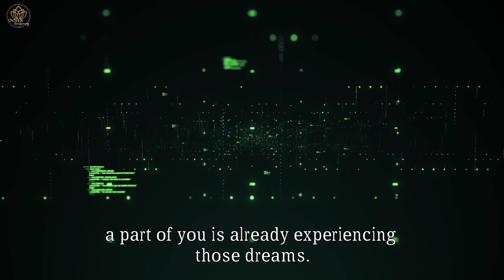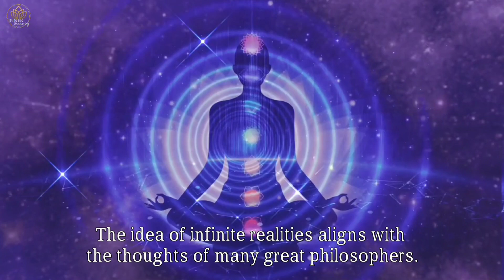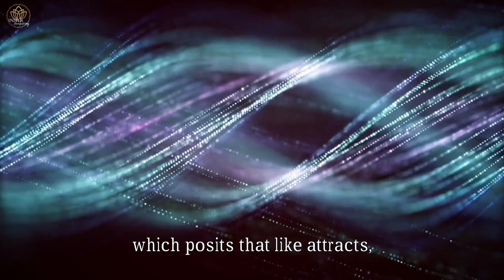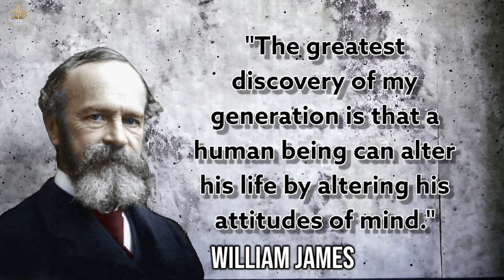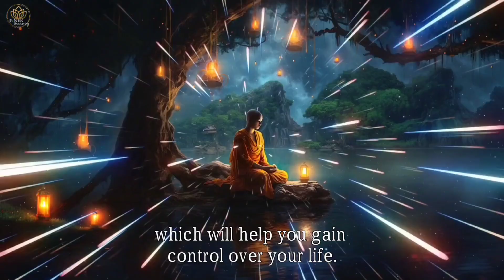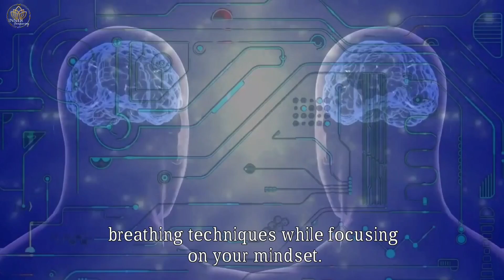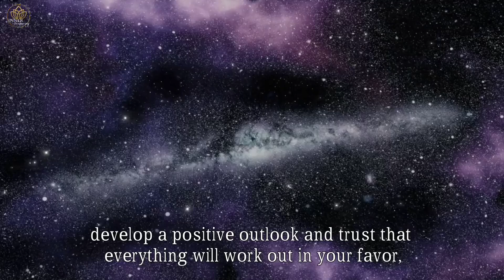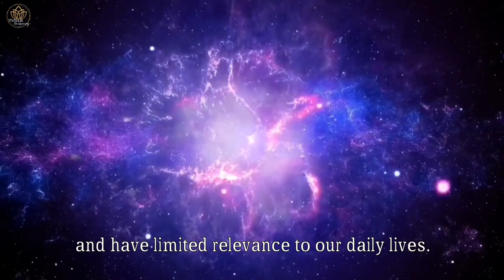“Quantum Jumping”: How To Master Parallel Reality Shifting To Manifest Your Dream Life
🌟 In this video, we dive deep into the transformative power of quantum jumping manifestation. Discover how to explore alternate realities, connect with your higher self, and create the life of your dreams through this advanced meditation technique. Learn how to harness quantum energies, raise your vibrations, and achieve your goals with clarity and focus.

We'll cover:
- The essence of quantum jumping and how it works
- Techniques to access dormant parts of your brain
- The importance of mindset and belief in manifestation
- How meditation can help you manifest your desired outcomes
- Addressing criticisms and the scientific perspective on quantum realities

By the end of this video, you'll have a comprehensive understanding of quantum jumping and practical steps to start your own journey towards a higher state of consciousness and reality creation.